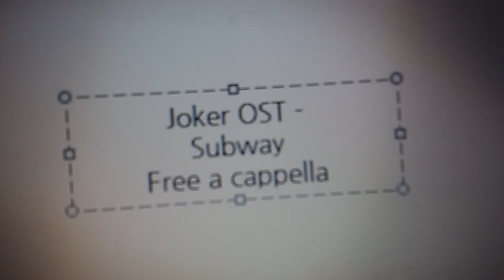Joker OST - Subway - Hildur Guðnadóttir Free a cappella フリーアカペラ